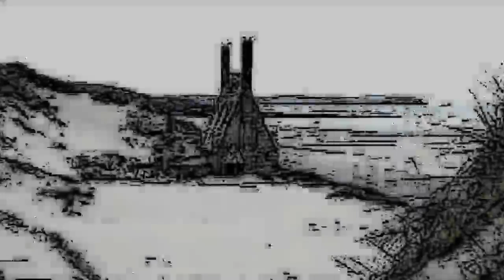"Drawing" Trailer - Harry Potter [7] and the deathly hollows